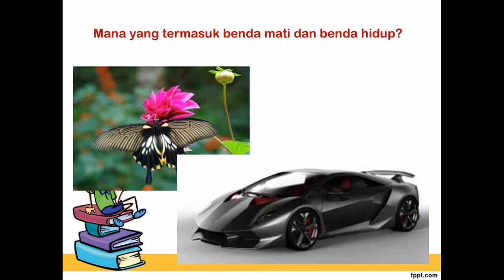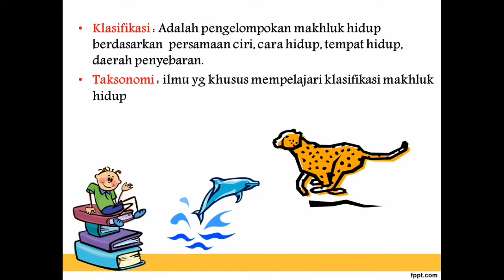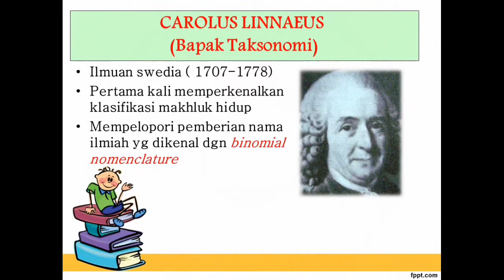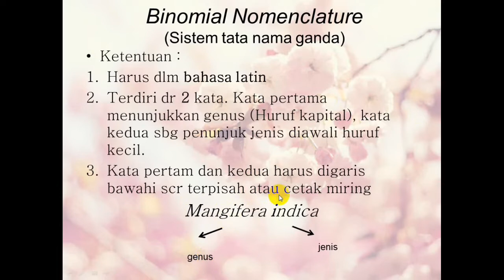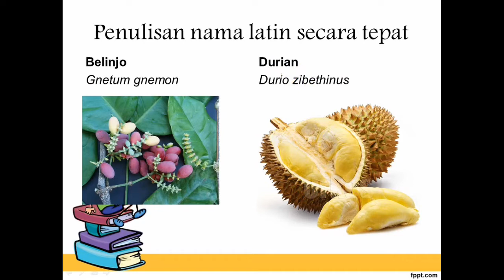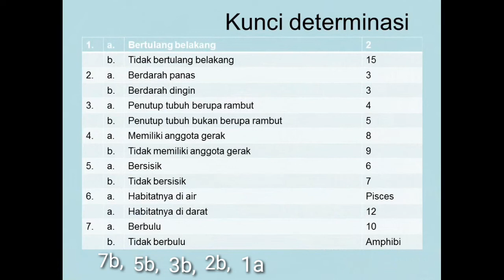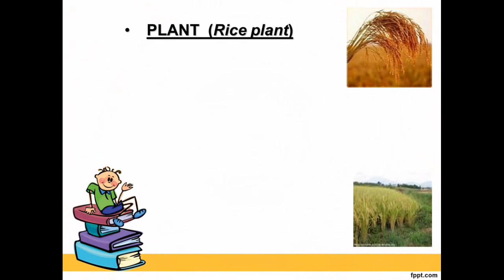Klasifikasi mahluk hidup kelas 7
Materi IPA kelas 7

Pelajari juga:
Klasifikasi Kingdom